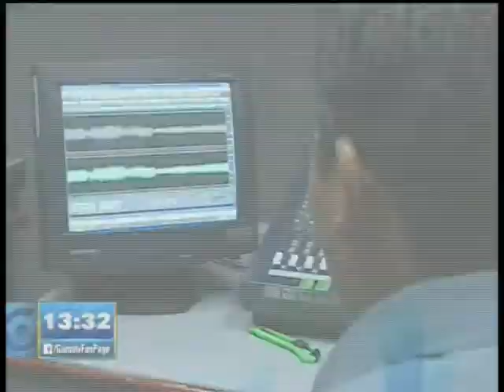ECOTEL TV SALE DEL AIRE